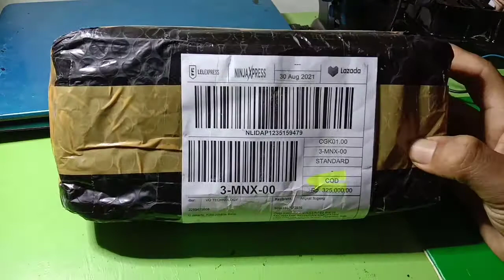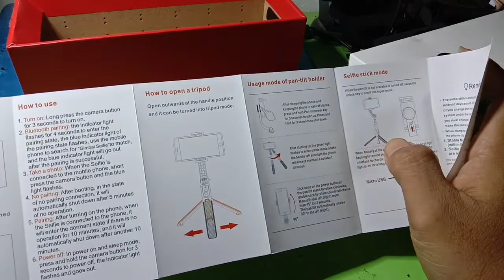unboxing/gimbal stabilizer l08 selfie stick tripod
unboxing/gimbal stabilizer l08 selfie stick tripod beli di lazada.
kegunaan gimbal ini yaitu untuk menstabilkan hasil rekaman video, gimbal ini suport all hp android.